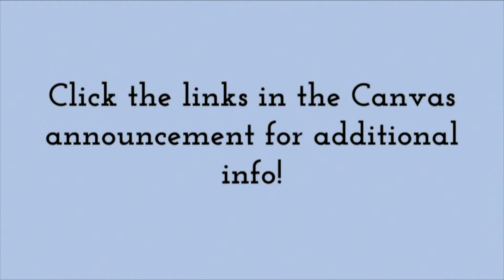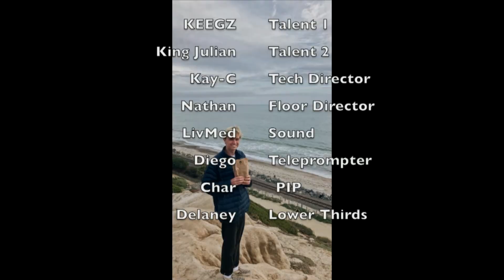TNN Show 04/16/21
Your One and Only Source of Titan News!